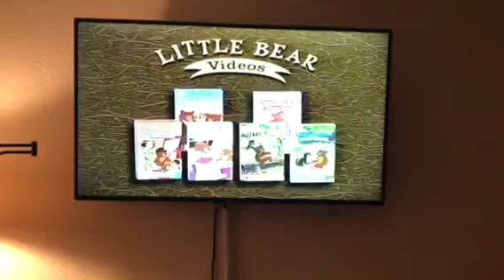Little Bear Videos Trailer (1999)